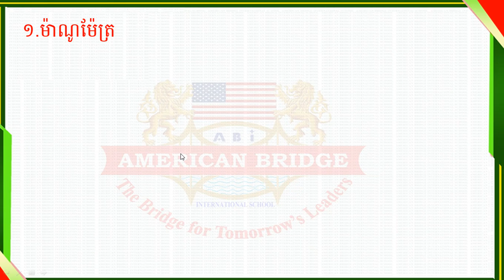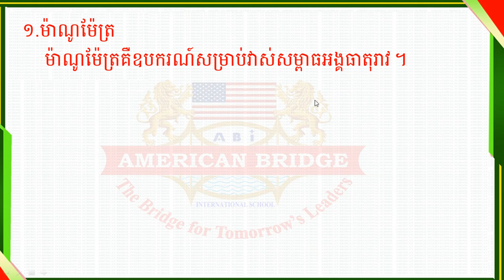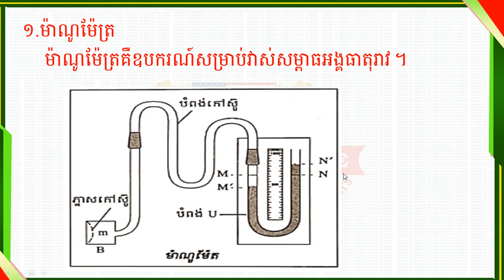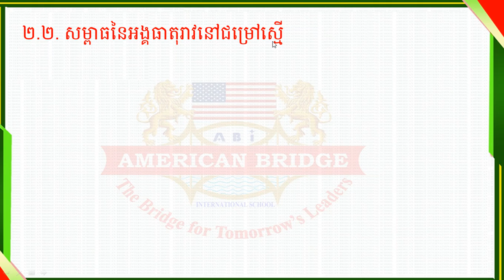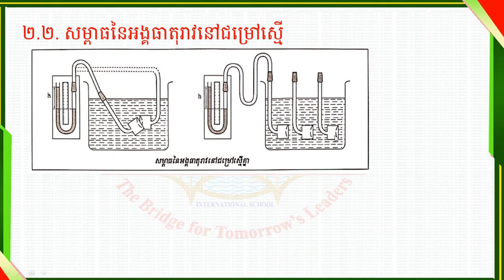ABI. រុបវិទ្យា ថ្នាក់ទី៧ មេរៀនទី៣ រង្វាស់សម្ពាធនៃអង្គធាតុរាវ (១)